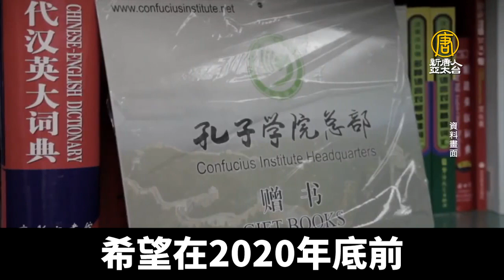準閣員悔赴孔院演說 拜登卻悄撤中共孔院限制｜@ChinaBreakingNewsTV ｜20210211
美國聯邦調查局曾警告，中共「孔子學院」滲透問題。川普總統任內曾頒布政策，要求學校必須披露與孔院的合作情況。然而媒體(8日)揭露，拜登就職總統後幾天，就悄悄取消這項阻止中共滲透的政策。共和黨議員譴責拜登政府，認為這發出令人擔憂的信號。